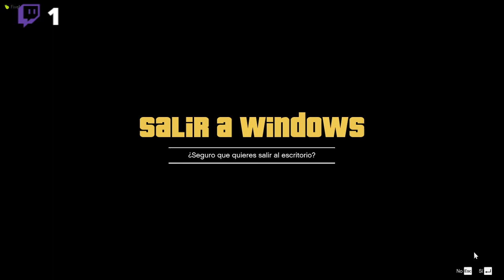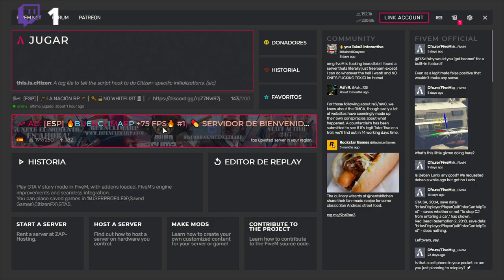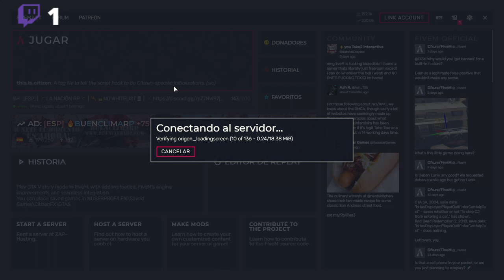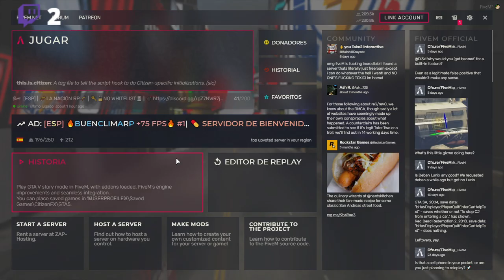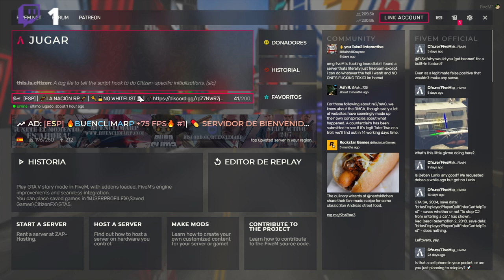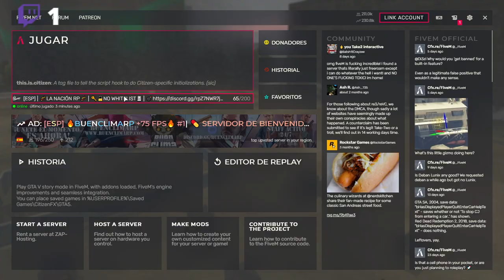Felipe y Manolo la lian #4 La Nación RP